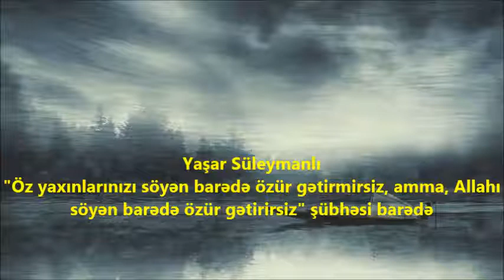Yaşar Süleymanlı – "Öz yaxınlarınızı söyən barədə özür gətirmirsiz, amma, Allahı söyən barədə özür g